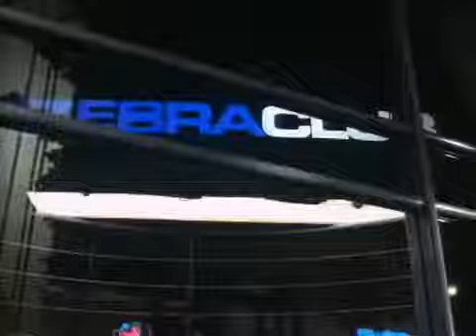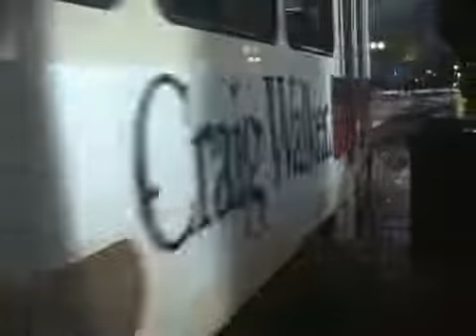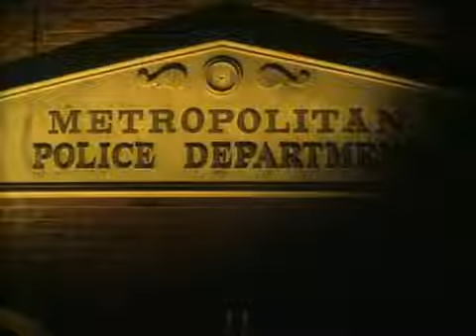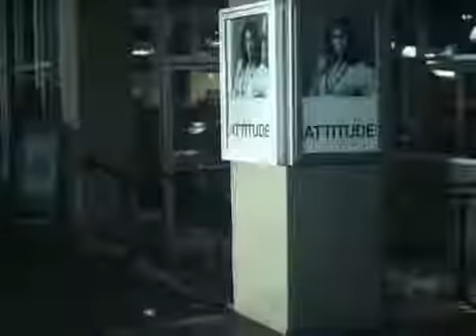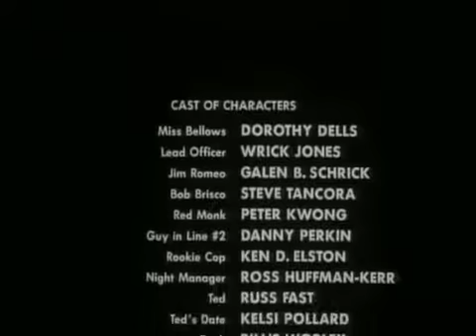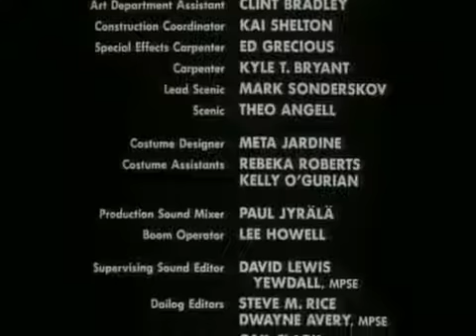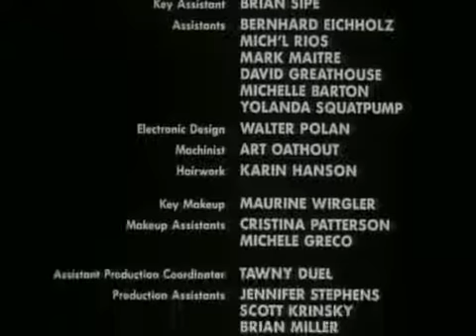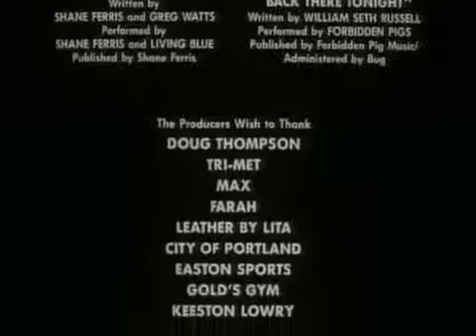Brain Smasher (A Love Story) full movie